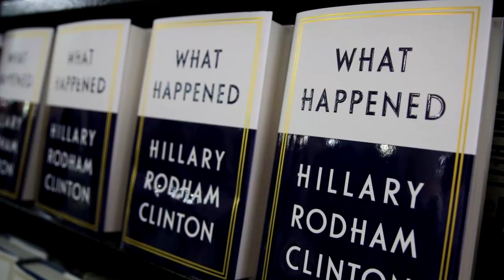Hillary Clinton Is a LOSER.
Jesse explains that it's a spiritual battle between good and evil, right versus wrong. There's no such thing as racism — racism has never existed — nor sexism, misogyny, homophobia, Islamophobia, etc. Hillary Clinton (author of new book "What Happened") blamed everything for losing her campaign for president including the cat, the dog, the grass, the paint on the house, for her loss. Russia, Fake News, Comey, Wikileaks (Podesta emails), Facebook, Voter ID laws, everybody and their mama, except herself, she blamed for her losing the election.